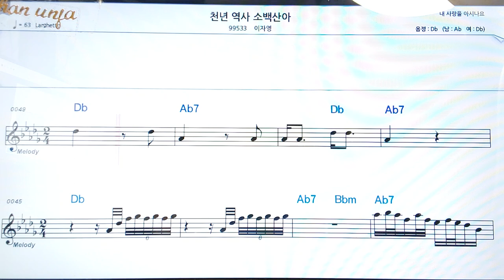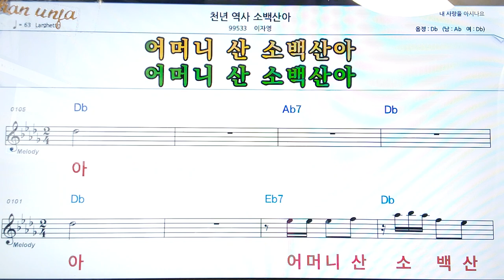천연역사 소백산아/이자연👍악보, 코드,가사,Karaoke*가라오케 반주